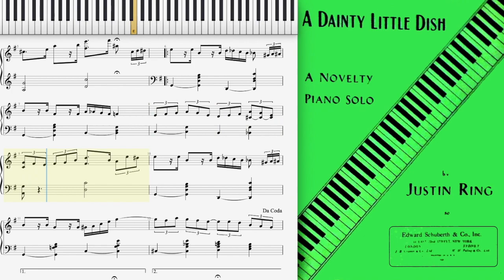A Dainty Little Dish by Justin Ring (1945, Novelty piano)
A Dainty Little Dish (A Flirtation - Capriccio) by Justin Ring 1945